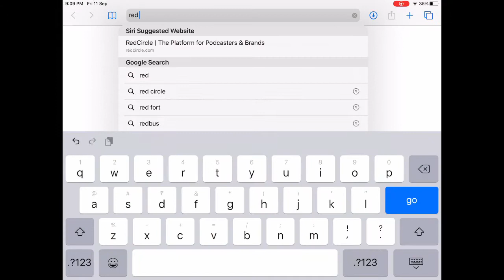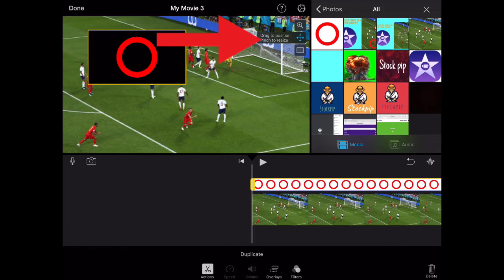How to add a red circle in imovie (ipad or iphone) .